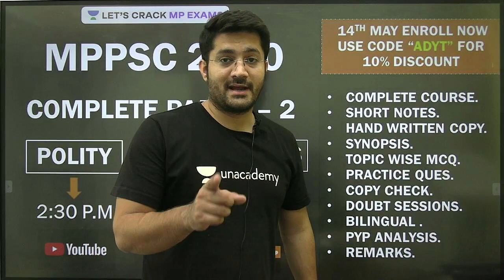New course commencing for History and Geography | Ankur Dubey